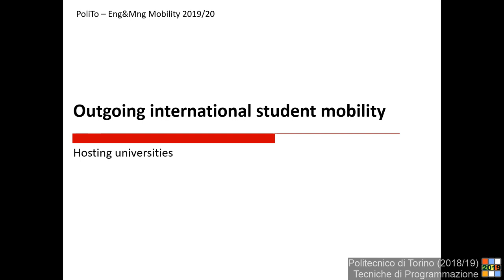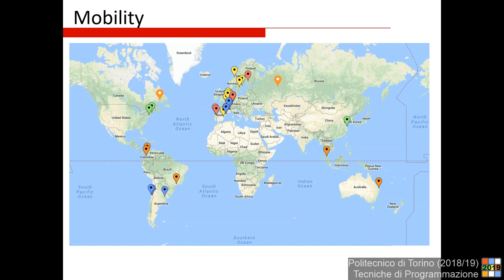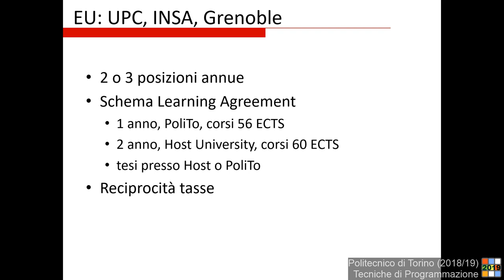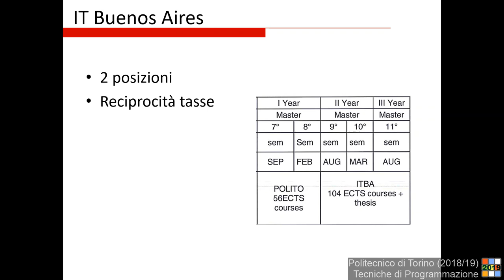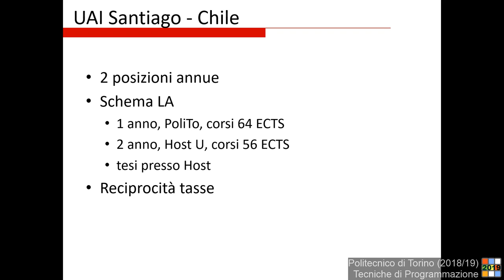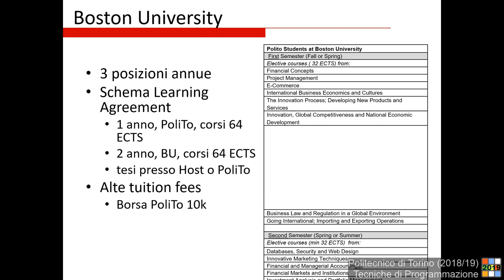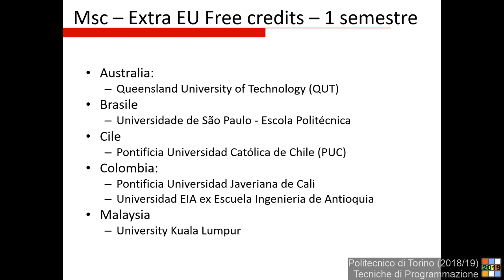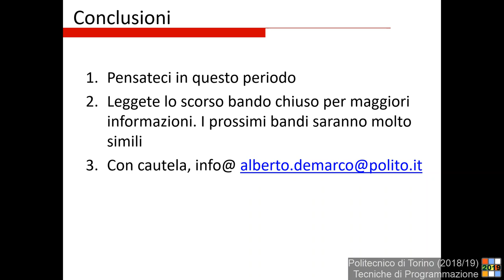Opportunità di studio all'estero (mobilità outgoing)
Presentazione del prof. Alberto De Marco sulle opportunità di studio all'estero (double degree, programmi speciali, semestre all'estero, Erasmus, ...) per le Lauree Magistrali in Ingegneria Gestionale